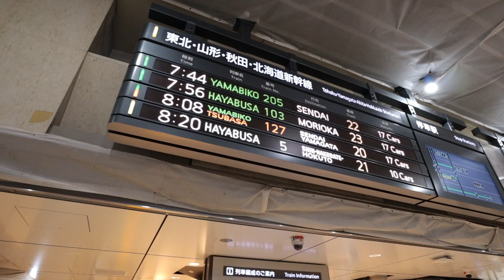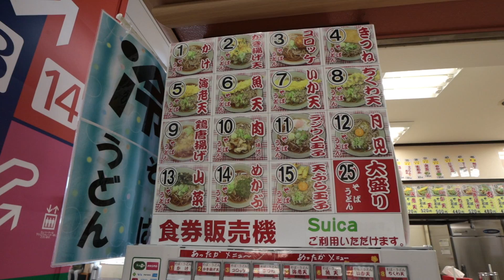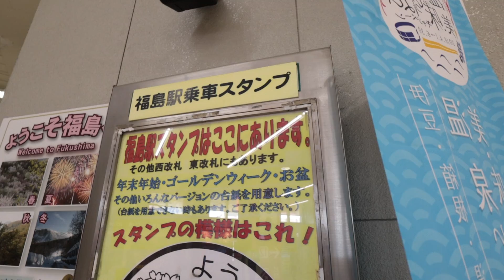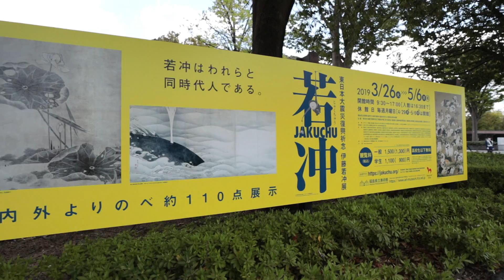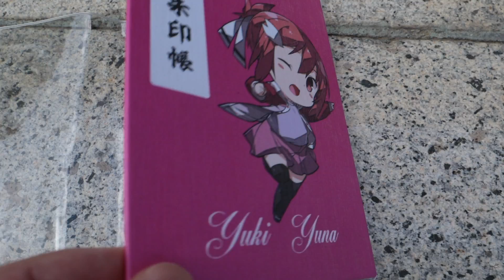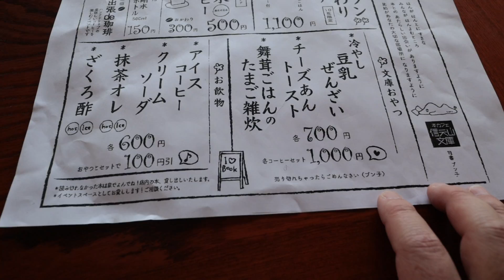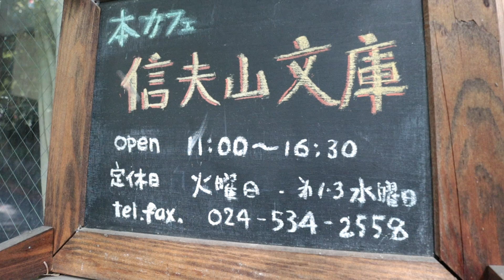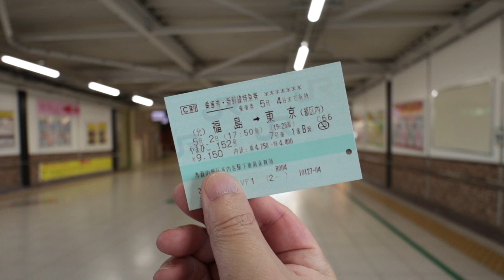日帰りで福島旅 2019.5.2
GWまで開催されていた伊藤若冲の展覧会が開催されていたので行ってみました。さすがの10連休で混雑していたので、福島交通にて「伊藤若冲展 当日入館券付フリー乗車券」を購入したことでスムーズに入場できました。

伊藤若冲展 - 福島県立美術館ホームページ
東日本大震災復興祈念「伊藤若冲展」オフィシャルサイト

[ 今日の機材 ]
- カメラ: Canon EOS Kiss M + EF-M11-22mm F4-5.6 IS STM
- マイク: マイク: DJI OP44FM [OSMO PART 44 FM15 FlexiMic]
- 編集: Blackmagic Design DaVinci Resolve 16 public beta 2